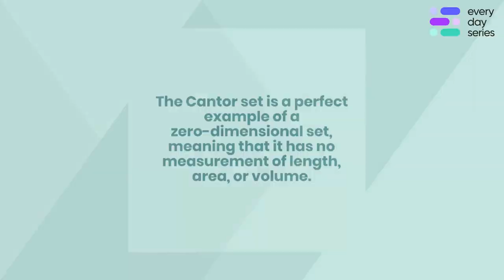Cantor Set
Named after the German mathematician Georg Cantor, the Cantor set is a perfect example of a zero-dimensional set, meaning that it has no measurement of length, area, or volume.